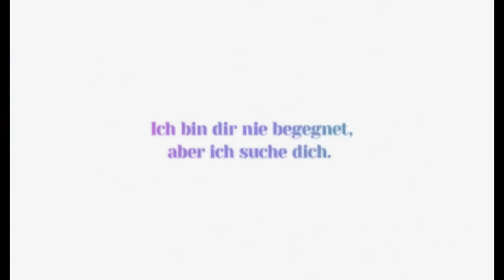Your Name. - Teaser 1 - Deutsch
Your Name.:

Mitsuha lebt gemeinsam mit ihrer kleinen Schwester Yotsuha bei ihrer Großmutter in einer ländlichen Kleinstadt Japans. Insgeheim beklagt sie ihr abgeschiedenes Dasein in der Provinz und wünscht sich ein aufregendes Leben in der Großstadt. Taki würde sich freuen, so beschaulich aufzuwachsen, denn er wohnt in der Millionen-Metropole Tokio, verbringt viel Zeit mit seinen Freunden und jobbt neben der Schule in einem italienischen Restaurant. Eines Tages scheint Mitsuha einen Traum zu haben, in dem sie sich als Junge in Tokio wiederfindet. Parallel macht Taki eine ähnliche Erfahrung: Er findet sich als Mädchen in einer Kleinstadt in den Bergen wieder, wo er noch nie zuvor war. Doch wie kommt es zu dieser schicksalhaften Verstrickung und welches Geheimnis verbirgt sich wirklich hinter den Träumen der beiden Teenager?

Regie: Makoto Shinkai

Cast: Ryûnosuke Kamiki, Mone Kamishiraishi, Masami Nagasawa

YourName_TSR-1_F_DE-XX_DE-TD_51_2K_20171030_ADC_IOP_OV_2k.mp4